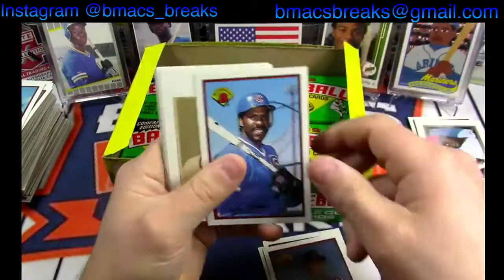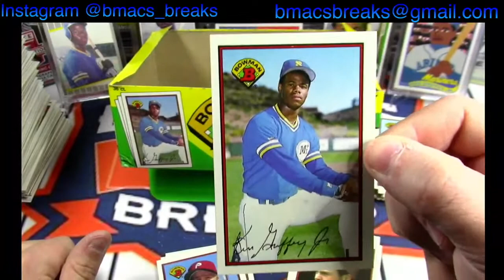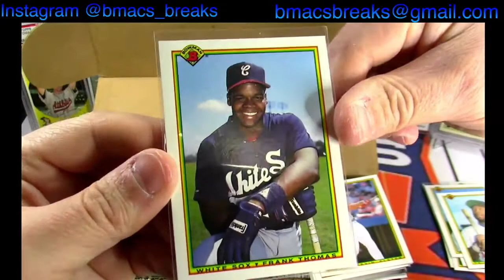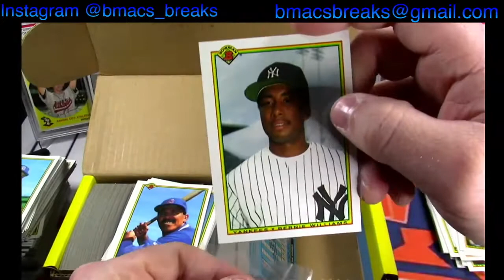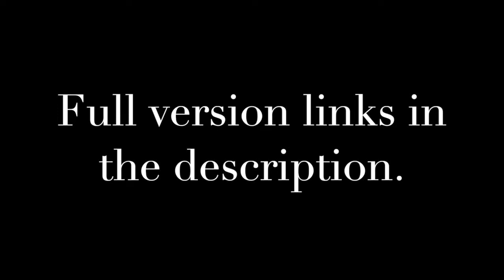🔥1989 Wax & 1990 Bowman Complete Set Box (Compilation Video)!!!🔥 Did We Pull The Griffey Jr.?!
Brandon Jensen aka Bobbersnbullets(follow him on instagram) sent us an unopened wax box of 1989 Bowman and a 1990 Bowman complete set in the mystery box (video link below). Watch the highlights! We were on the lookout for a Ken Griffey Jr. rookie card plus many more!